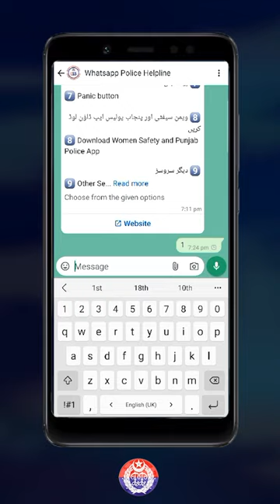سیف سٹی واٹس ایپ سروس پرکون سی اہم سہولیات دستیاب ہیں؟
آج کے جدید دور میں ٹیکنالوجی کے بغیر زندگی کا تصور مشکل ہے۔ وزیراعلیٰ پنجاب مریم نواز صاحبہ کے ویژن اور جدید دور کے تقاضوں کو مدنظر رکھتے ہوئے پنجاب سیف سٹیز اتھارٹی نے شہریوں کے لیے پنجاب ایمرجنسی 15 سسٹم کے ساتھ واٹس ایپ سروس کا آغاز کر دیا ہے۔ اب شہری 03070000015 پر میسج کر کے یہ سہولتیں باآسانی حاصل کر سکتے ہیں۔